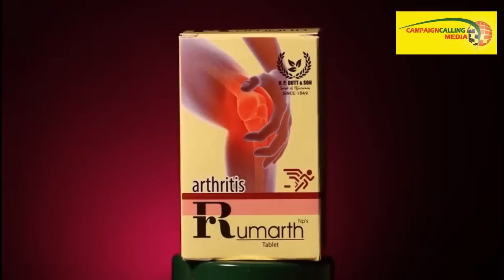'কুকুরের লেজ সোজা কি করে করতে হয় আমরা জানি, সোজা না হলে কেটেই দেব', বিস্ফোরক প্রিয়াঙ্কা টিব্রেওয়াল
Press byte of BJP Leader Priyanka Tibrewal